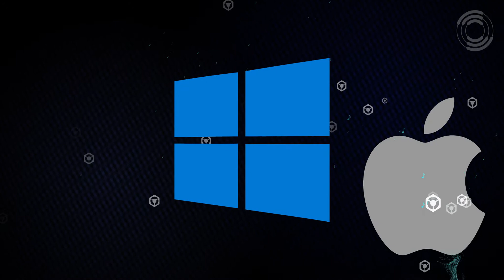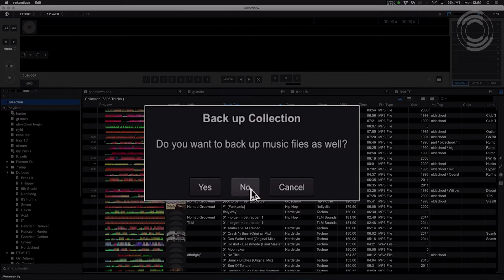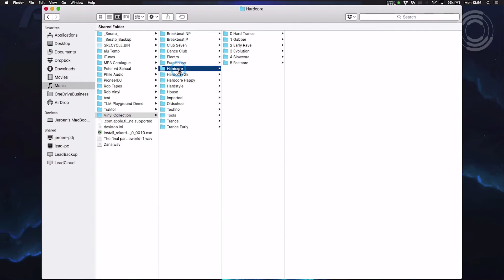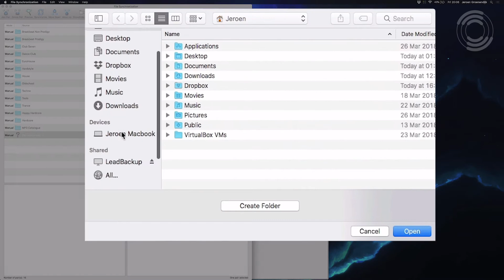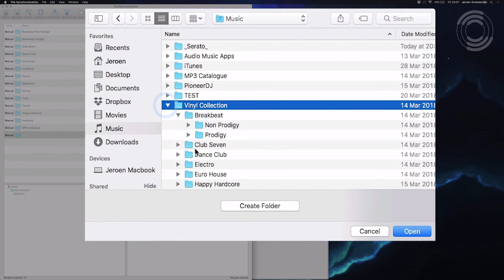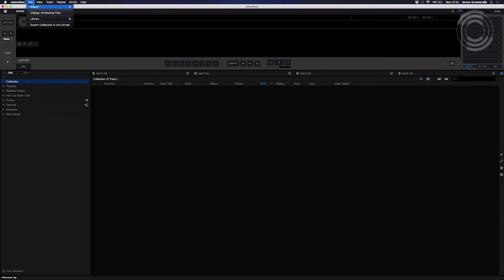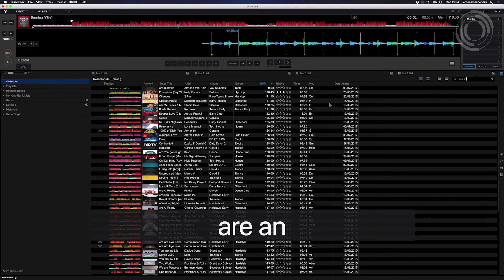Transferring my Rekordbox music collection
I needed to move my Rekordbox music collection to a new macbook and wanted to show you the process I followed. Perhaps it might help you if you want to do the same but are lost how you could do this.

0:00 Intro and overview
1:16   Backup Collection database
2:20   Managing the files
5:14   Restoring the backup

Old computer : Macbook Pro (2012) OSX Yosemite
New computer : Macbook Pro (2018) OSX High Sierra
Latest version Rekordbox today (early 2018) : 5.2.2
This works for all Rekordbox versions up to now (3.x, 4.x and 5.x)

Video has proper English and Dutch subtitles
Created and narration : Jeroen 'Lead' Groenendijk